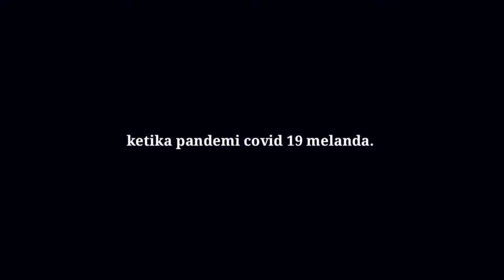Kenangan psbb bengkalis di masa pandemi covid 19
Video situasi 2 syawal 1441 hijriyah ketika psbb bengkalis di masa pandemi covid 19